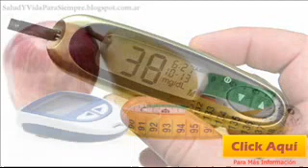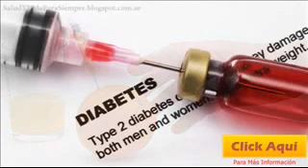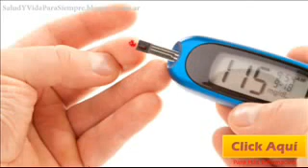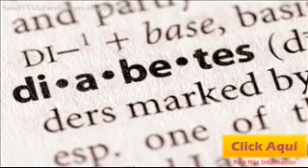Clínica De Diabetes Ofrece Capacitación Continua A Pacientes